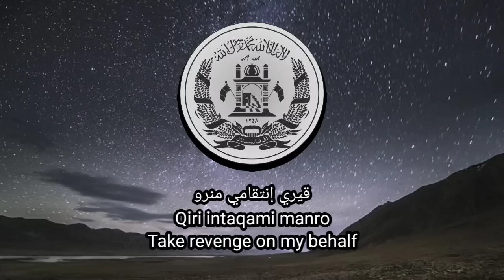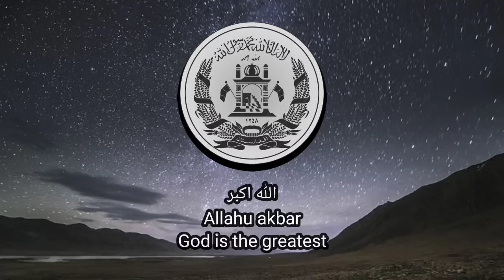(غالتيدا) Afghan Mujahideen Nasheed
note: this nasheed is not talibani
and on 0:42 I didn't knew if he said bassam or not so i added a (?)

EDIT:

On 0:42 he said باسامهوور (Bassamhoor)